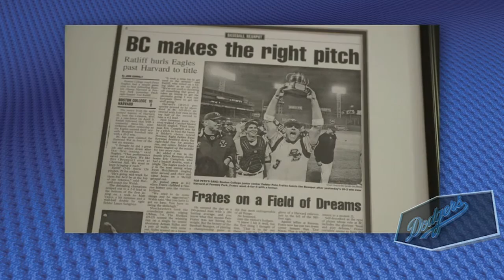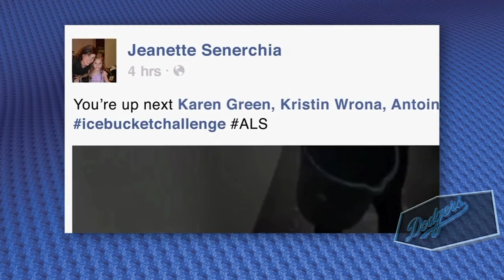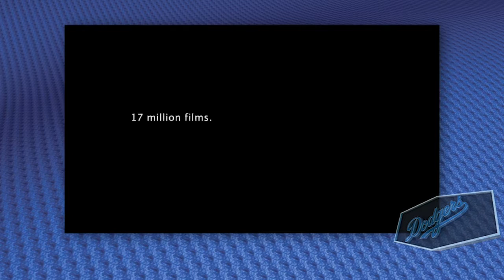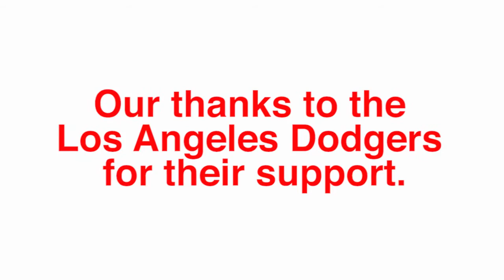2015 - Los Angeles Dodgers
Our thanks to Dodgers outfielders Yasiel Puig and Enrique Hernandez for their support. Watch their NeverGiveUp spirit as they take the 2015 ALSIceBucketChallenge after a moving presentation about last year's challenge! Then, Fred Fisher, Golden West Chapter's President & CEO throws out the first pitch!

Taking the ALS Ice Bucket Challenge is simple! Here's how to do it:
1.) Accept the challenge!
2.) Record a video of yourself dumping a bucket (or a cup) of ice water over your head to increase awareness of ALS.  You can also use an existing body of water or another drought conscious substance in place of water. Challenge at least three people to do the same to support the search for a cure.
3.) Upload your video and challenge/tag at least three others. You can also send it to us and we will do it for you!
4.) Give to The ALS Association Golden West Chapter